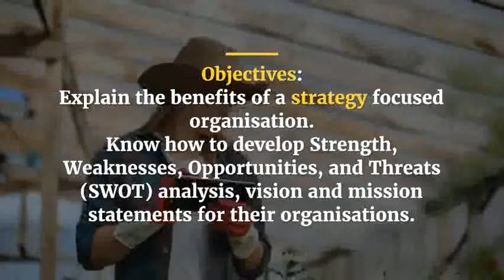The Balanced Scorecard Achieving Performance Excellence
Management and Leadership Training Courses

The Balanced Scorecard Achieving Performance Excellence in Kuala Lumpur